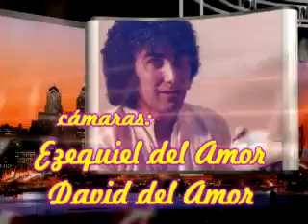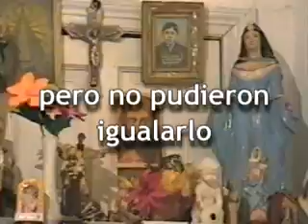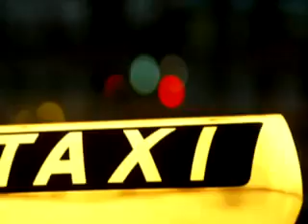El Ángel del Amor 05/03/16